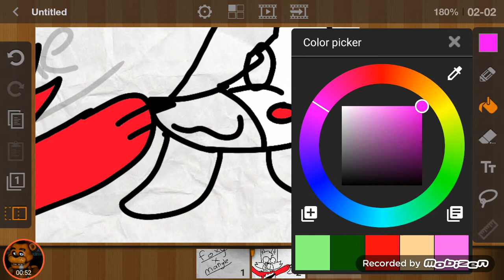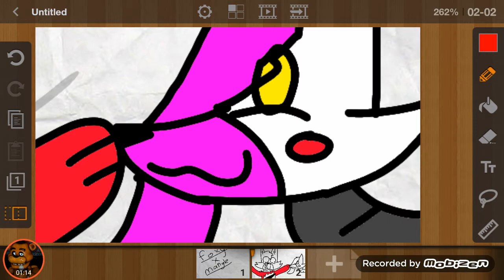Fnaf my favorite ships part 3 still finshing